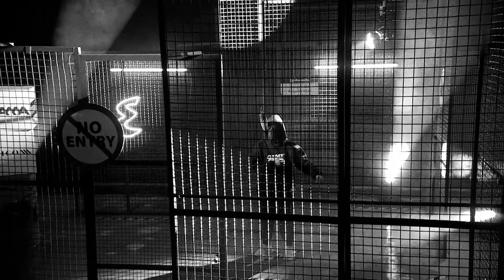Adrenaline | 32 Bar | Feat WAVE MUSIC ويف ميوزيك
أدرينالين | الموسم الرابع
٣٢ بـار مع ويف
Exclusive : Wtv @WasatTV
Directed by : Ahmed Kwifya
Concept by : kwifya \ Osama Alfaid
Beatmaekr : Cassellbeats
Mix & mastering : BIG SENO
DOP & Editing & Color : Ahmed Kwifya
Graphic Design : Progetista

Louma
Muhammad Ali Benali
Malik Abboud

Calligraphy
Bulifa

 Decor implementation
 Monji Hammami
 Sassy structure

 Decor services
 Ayman Mzoghi
 Murad Al-Khulaifi

 Electricity technician
 Rami Al Thawadi
 Haitham Matouki

 Lighting manager
 Fahad Hammam
 Khaled Harizi

 electricity
 Haitham Matouki
 Rami Al Thawadi
OsamaDZN

Louma
Muhammad Ali Benali
Malik Abboud

Calligraphy
Bulifa

 Decor implementation
 Monji Hammami
 Sassy structure

 Decor services
 Ayman Mzoghi
 Murad Al-Khulaifi

 Electricity technician
 Rami Al Thawadi
 Haitham Matouki

 Lighting manager
 Fahad Hammam
 Khaled Harizi

 electricity
 Haitham Matouki
 Rami Al Thawadi

Adrenaline Entertainment 2023